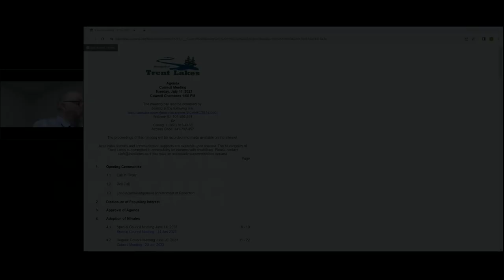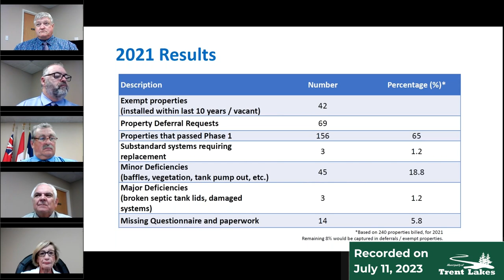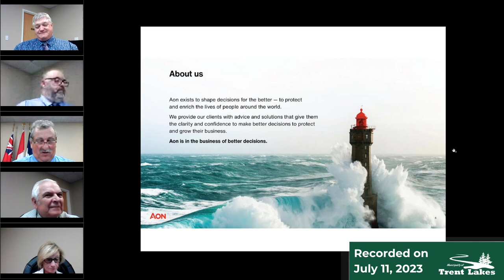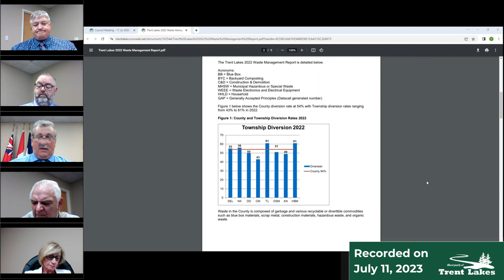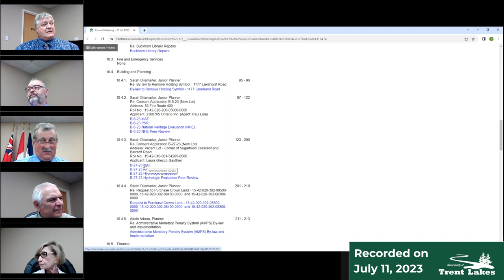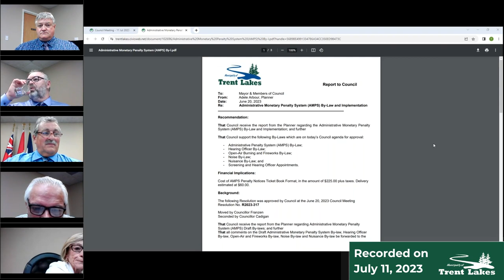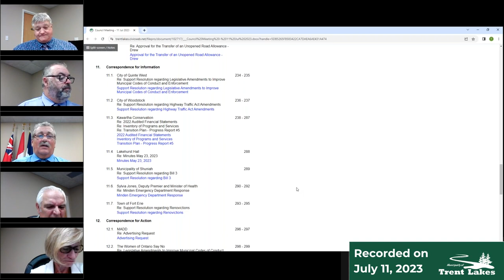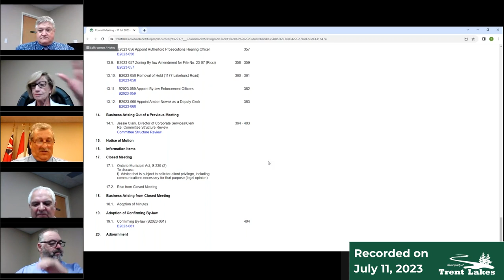Council Meeting 11 July 2023